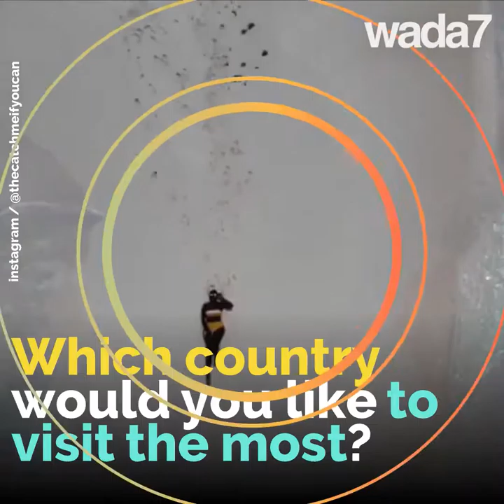This woman has been to every country on Earth 🌍